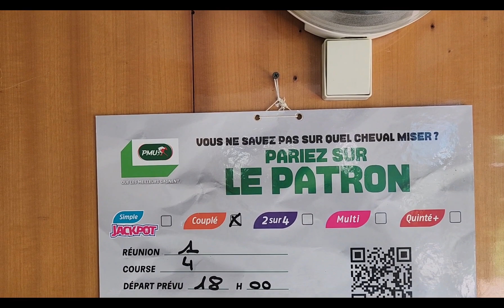Pronostic quinté pmu ! Lundi 5 juin 2023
pronostic quinté en 7 chevaux + couplé en 3 chevaux